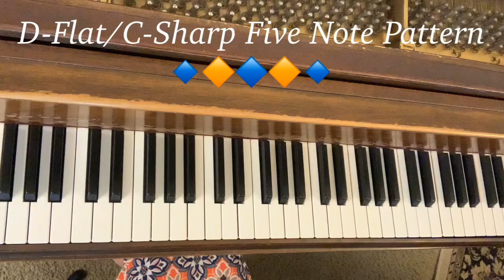D-Flat/C-Sharp Major Five Note Pattern with I Chord (Hands Alone)